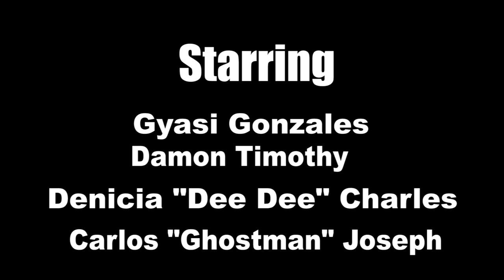Fig thief 2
Wow! this was like a soap opera. Big up to all those of you in love. Santana2023 Lexo rv